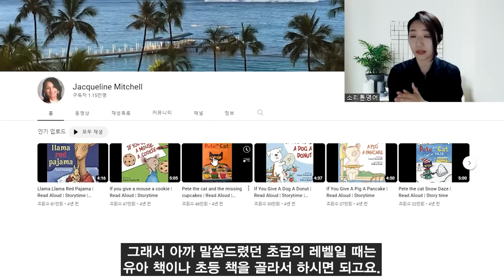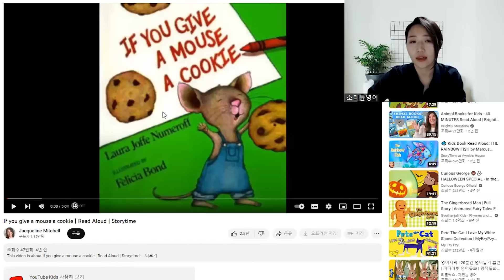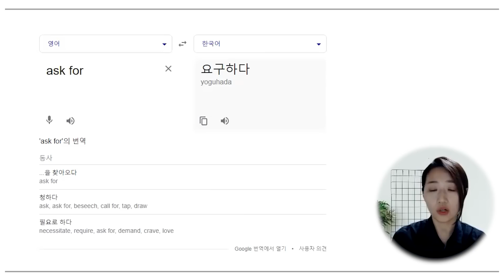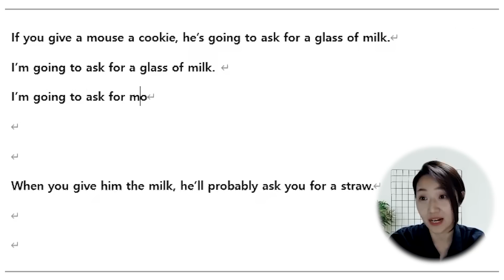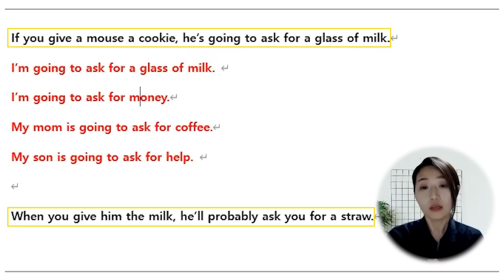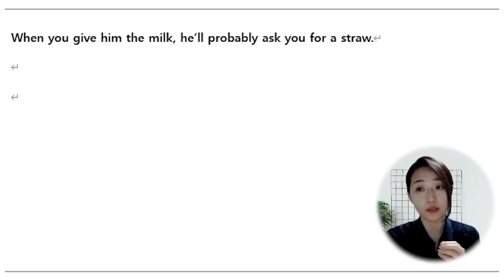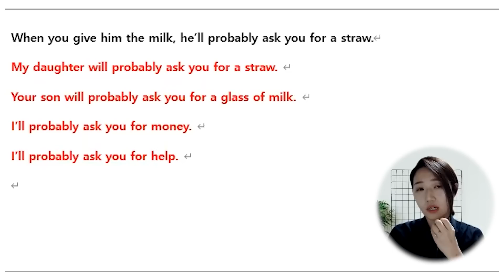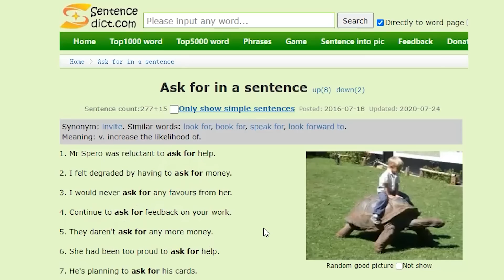영어 스피킹이 가능해지는 최고의 쓰기 공부법 ㅣ 필사 보다 좋은 방법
📌영어의 입과 귀를 뚫어주는 [소리튜닝]

* 더 많은 정보는 소리튠 영어 카페와 소리튠 영어 홈페이지에서 확인해 보세요!